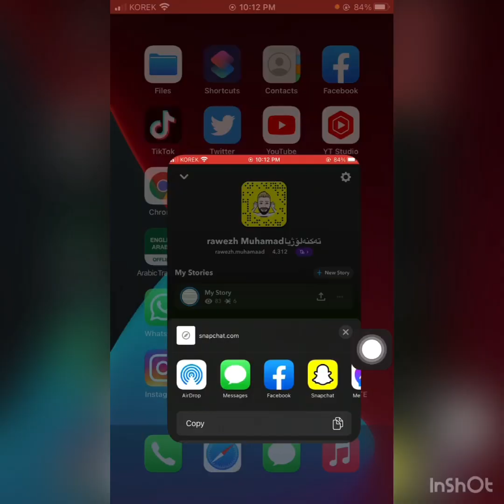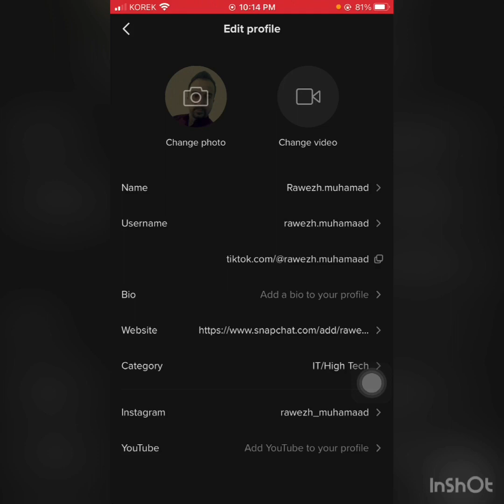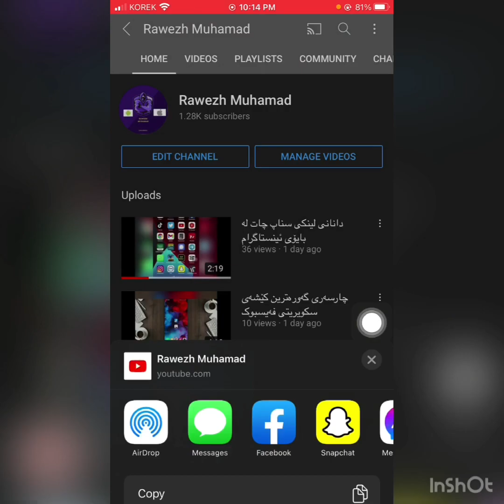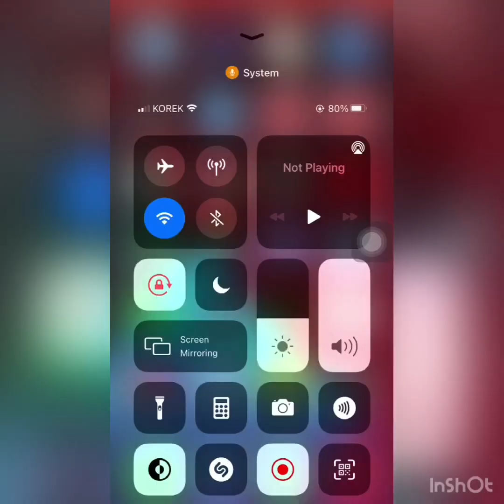دانانی لینکی سناپ ئینستا یوتوب لەناو تیکتۆک